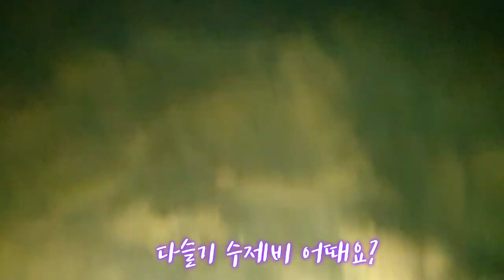안먹고는 못배길 간기능에 최고!! 누구나 쉽게 잡을 수 있다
제가 사는 지역의 섬진강에서 주야간에 지역 어르신분들 또는 포인트를 알고 계시는분들이
간기능에 좋은 다슬기를 잡으로 오시네요
물론 손으로 잡는 다슬기는 불법이 아니구요 잡아서 시장에서 내다 팔기도 하시구요
저야 처음 시작은 부모님 살아 생전에 음식 만들어 드리려구 시작했다가
지금은 취미가 되었네요
여러분들도 시골의 여름 생각하면 다슬기 잡는거나 삶아서 까먹는 재미의 추억이 있겠죠?
다음 영상엔 바다로 또 준비 해볼게요
아 그리고 체험중에 뭔가 해보고 싶다고 생각하시는분들은 댓글로 주시면 바다,  민물관련 제가 가능한것은 시도해보도록 노력 할게요